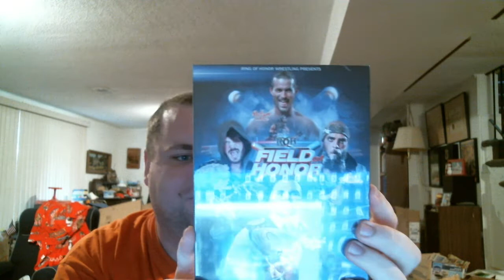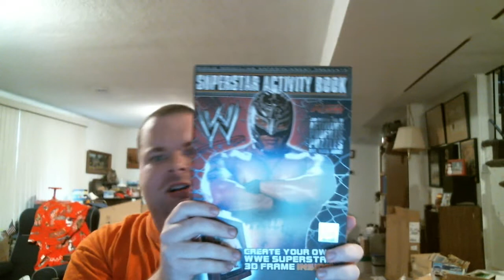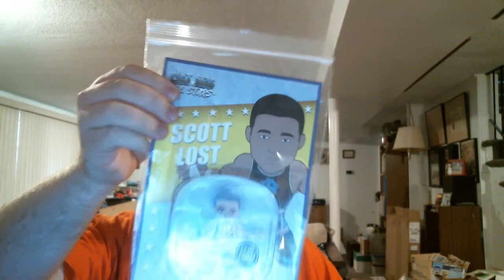Bill & Company Unbox Wrestling Crates July 2021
Take a look at two crates, first the Highspots crate from June and then July's crate from Pro Wrestling Loot.